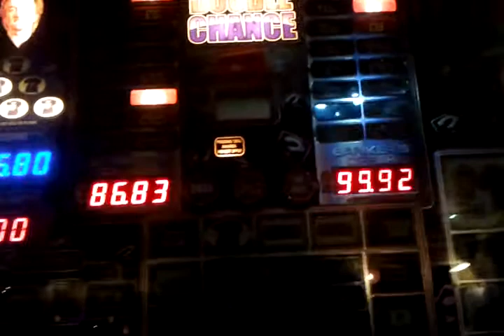DOND Double Chance - Playing ball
How lovely. I'll miss these when they're gone.